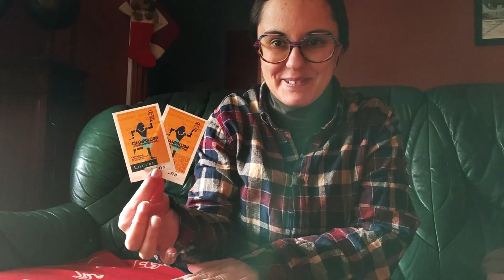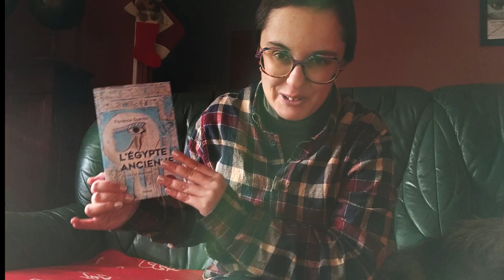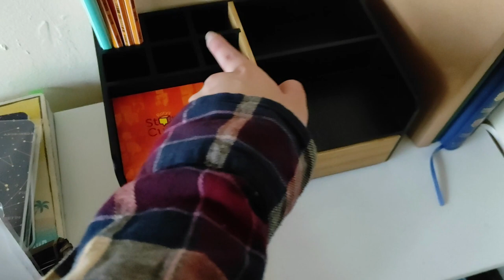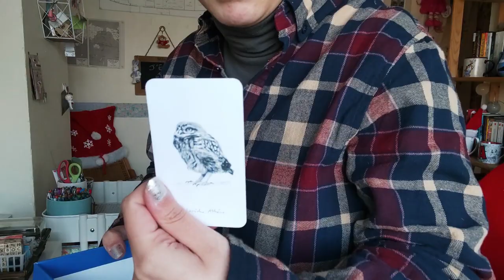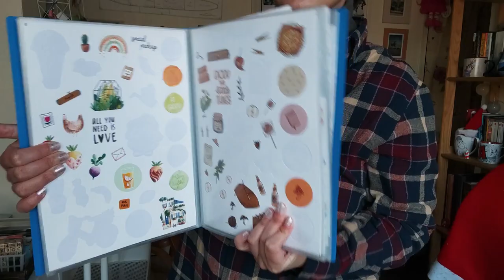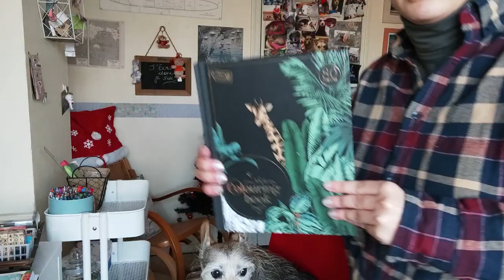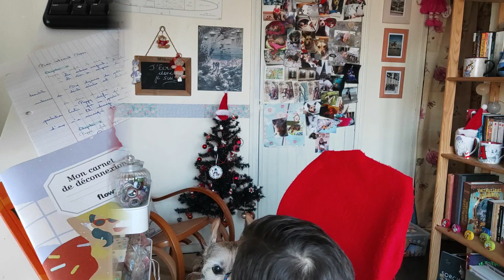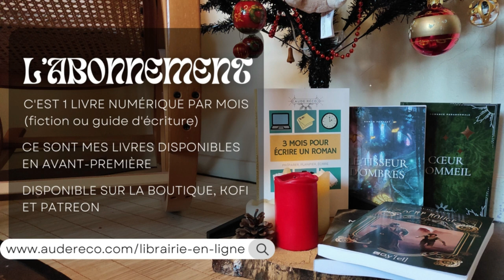On range le bureau + expo Champollion (vlogmas) ☕ 📅🎄 | Aude Réco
Premiers jours de vacances, neige et sortie.
✉ Rejoignez les Bulles créatives pour toujours plus d'astuces d'écriture (3 cadeaux à l'inscription)